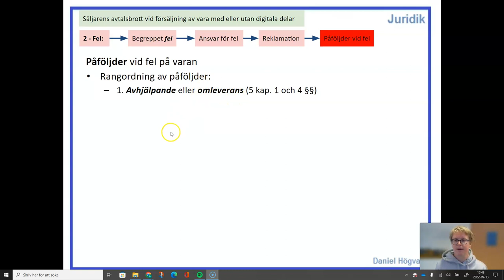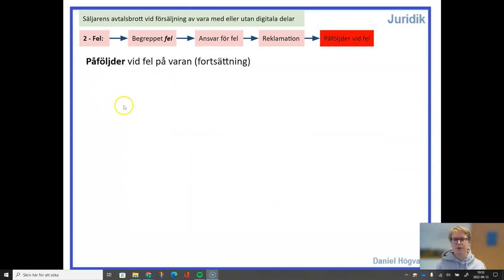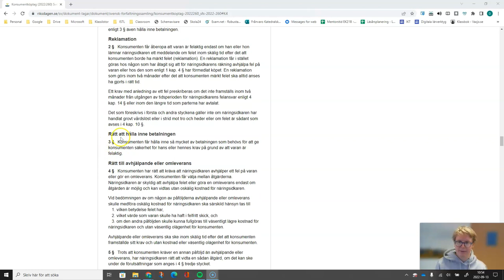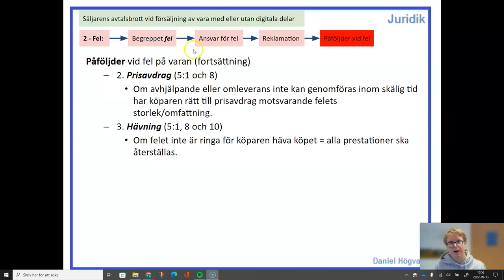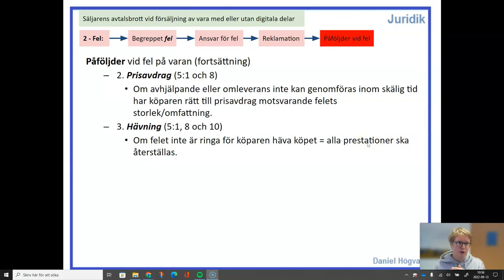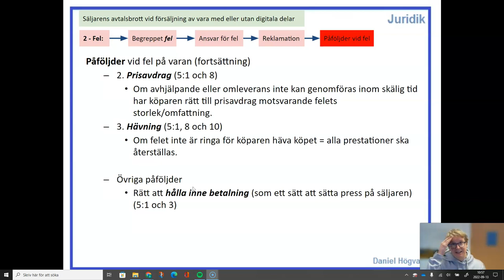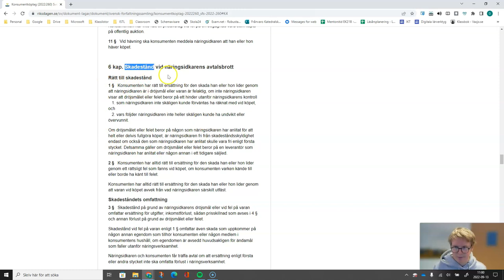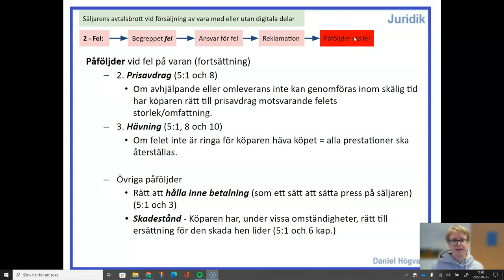Konsumentköplag (2022:260) - Del 5.4 - Påföljder vid fel